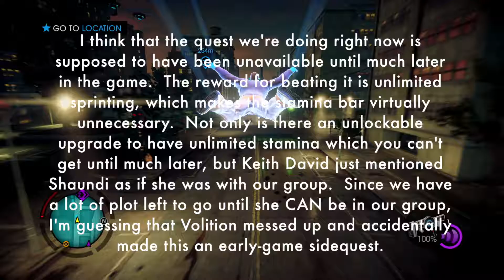Saints Row 4 w/ MediumCokeNOice (#11) - Overpowered Already?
Out of all the things the developers could've given us earlier than expected, why unlimited sprinting?  I'm not complaining, mind you, I'm just curious.

Thumbnail Assistance by: Jamster